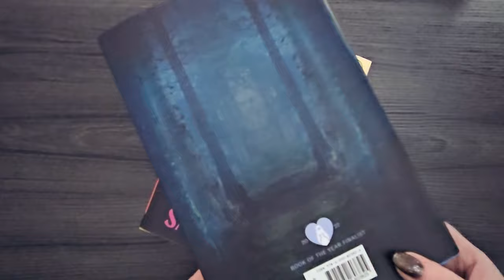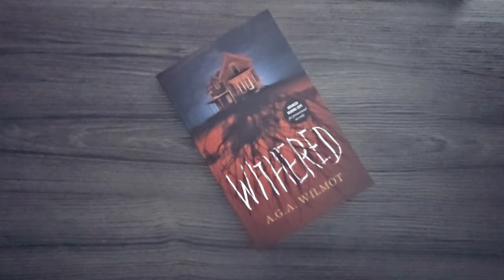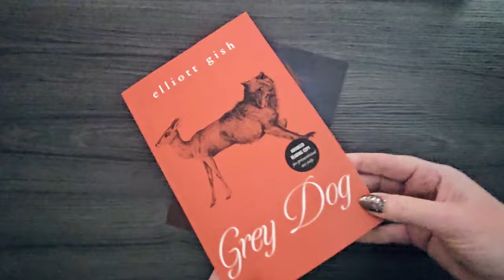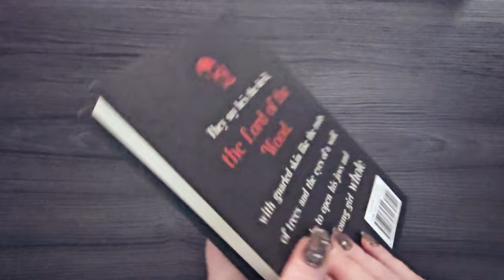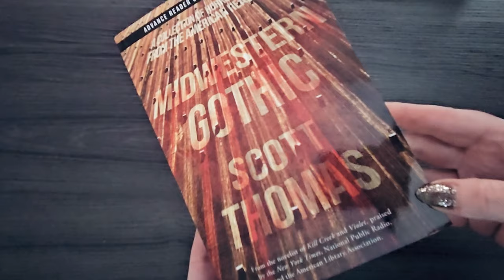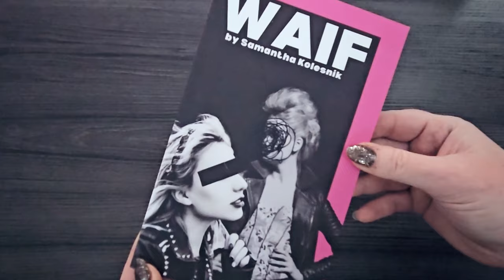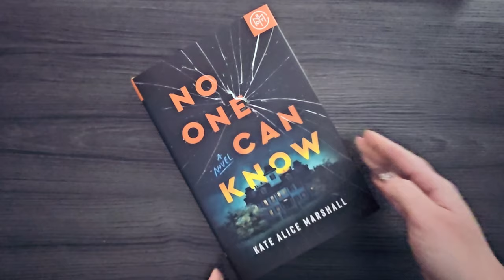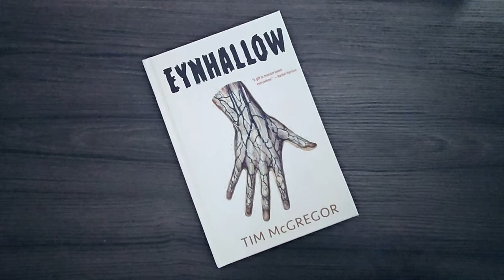Unboxing February • Preorder Horror and Review copies!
My preorder, book of the month, and review copy horror novel stash had built up to eight books since November. So, here we are at the end of the month with a little unboxing. This also marks the end of my read-what-you-own challenge. I'll be updating that more deeply in another video as I did learn a lot over the last few months. I hope to incorporate more reading from my shelves and less book buying going forward, for sure, but in a subtle way.

Here we have some excellent books! A patron pick that bookworms voted on - thank you, everyone! That is 'My Throat an Open Grave' by Tori Bovalino and is available